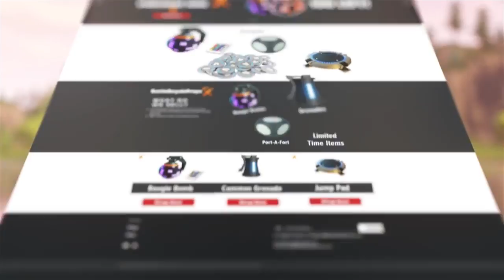STREAMERS HATE NEW UPDATED VERTEX V1 SKIN! LEGENDARY BEST OF Fortnite EPIC & FUNNY Moments